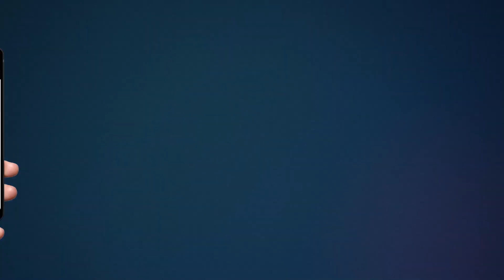हापुड़ की महिला थाना पुलिस द्वारा एक सराहनीय कदम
जनपद हापुड़ की महिला थाना पुलिस की मेहनत एक बार फिर से रंग लाई है जहां महिला थाने ने करीब डेढ़ सौ पति-पत्नी के जोड़ों की काउंसलिंग कर फिर से एक बार मिलाने का काम किया है आपको बता दें लोक डाउन से अगस्त तक करीब ढाई सौ ऐसे मामले महिला थाने में दर्ज कराए गए थे जिसमें महिला थाना इंचार्ज व महिला थाने की पूरी टीम ने अच्छा कार्य करते हुए करीब डेढ़ सौ जोड़ों को मिलाने का काम किया है तो वहीं आज महिला थाने पर इन सभी को बुलाकर एक दूसरे के गले में माला डलवाई गई और मुंह मीठा कराया गया और सभी को समझाया गया कि परिवार में छोटी मोटी लड़ाई झगड़े होते रहते हैं उनको घर पर ही बैठकर सुलझा लेना चाहिए और महिला थाने का हमेशा से प्रयास रहा है किसी का घर उजड़े नहीं बल्कि उसको बसाया जाए अभी भी कुछ मामले महिला थाने में चल रहे हैं कोशिश की जा रही है कि उनका भी निपटारा भी जल्द से जल्द कर दिया जाए ओर वो लोग भी इन जोड़ो की तरह फिर से एक साथ रहने लगे ।